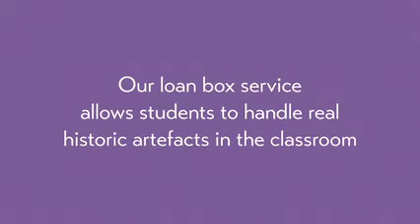Warwickshire Heritage Learning - Bringing the Past to Life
WELCOME TO WARWICKSHIRE HERITAGE LEARNING!
Warwickshire Heritage Learning is back with our range of immersive and creative workshops that will inspire your students and bring the past to life!
Our workshops inspire curiosity, encourage the creative learner, foster enquiry-led learning, create a love and appreciation of heritage, enable critical thinking and support decision-making.
The subscription loan box service, combining real museum objects and virtual learning workshops, makes your classroom part of Warwickshire Museum and the children curators of the museum. At the same time
increasing your access to cultural capital rich learning. To read more about how our workshops will benefit your class and support your teaching please visit our webpages
We look forward to welcoming you and your class to one of our workshops, and to supporting you in enriching your classroom activities through our
subscription loan box service.
If you have any questions or queries, please do not hesitate to get in touch.